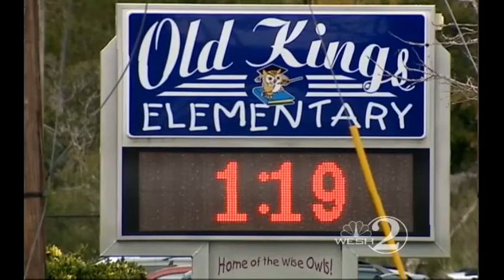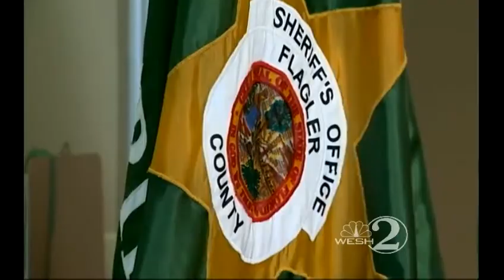Mom pays for deputy to patrol child's school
A Flagler County woman is paying an armed deputy to patrol her child's elementary school.